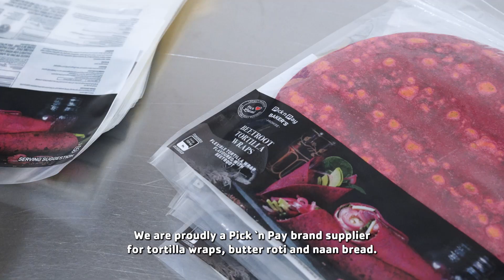Pick n Pay Supplier Success Stories 2023 - Comessa Foods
Pick n Pay loves entrepreneurs! They recognise their value and importance in the South African economy. They invest in small businesses by supporting, scaling, and sustaining these small businesses into becoming meaningful contributors to our economy.

We were tasked to meet with their top small suppliers, explore their facilities and identify what drives these entrepreneurs and makes them the successful individuals they are today.